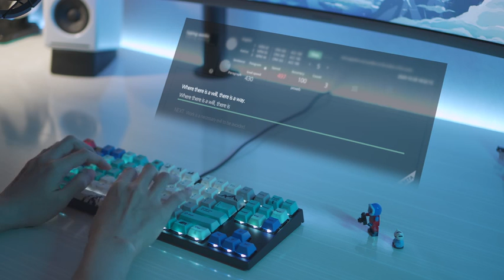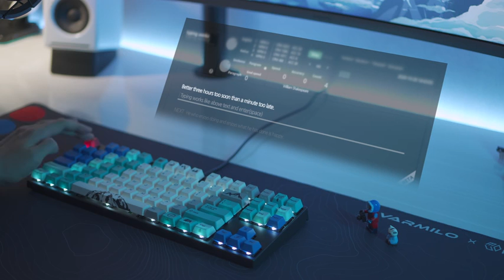varmilo Summit mechanical keyboard